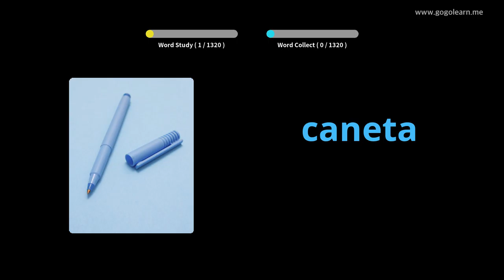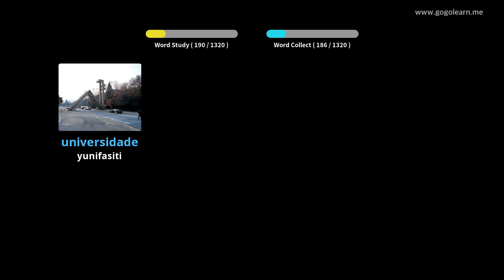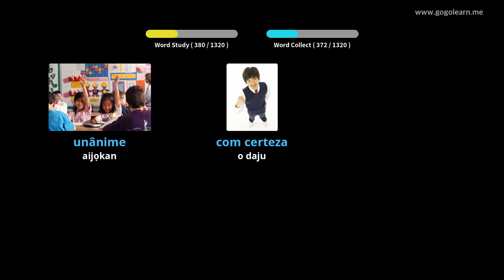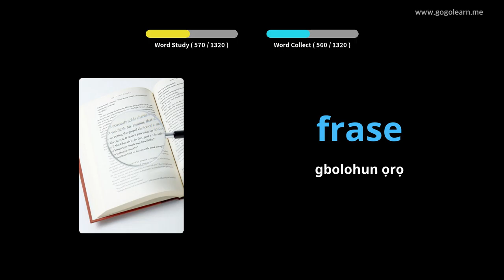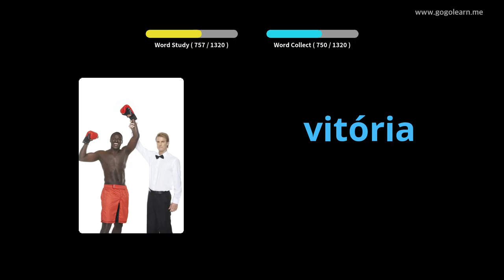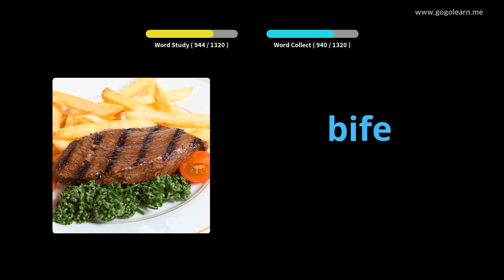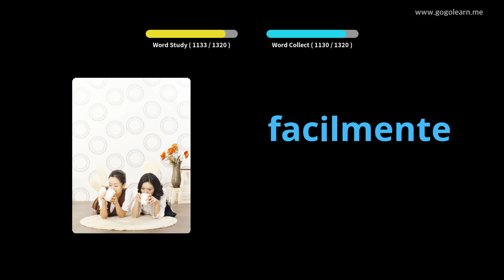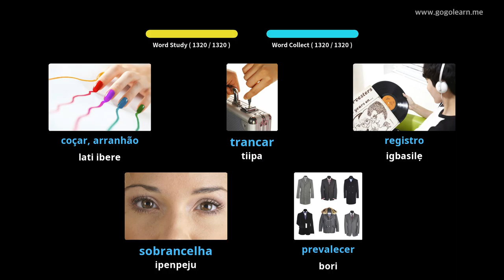Ipilẹ-ede Vọtabulary Portuguese | Golearn